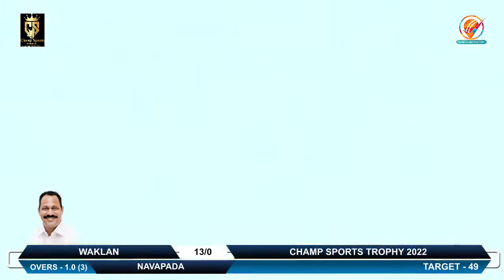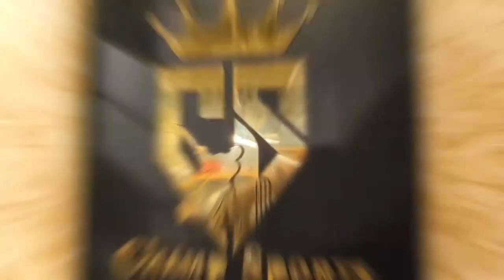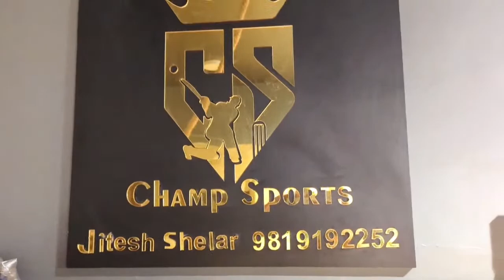Waklan Vs Navapada | Champ Sports Trophy 2022